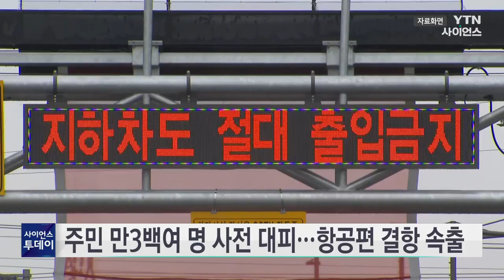주민 만3백여 명 사전 대피...항공편 결항 속출 / YTN 사이언스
태풍 '카눈' 상륙을 앞두고 경상·전남 등지 만3백여 명이 사전 대피했습니다.

중앙재난안전대책본부는 오늘(10일) 오전 6시 기준 11개 시도 79개 시군구에서 만373명이 일시 대피했다고 밝혔습니다.

지역별로 보면 경북이 6천여 명으로 가장 많고 경남, 전남, 부산 등 순입니다.

통제 지역은 점점 확대해 도로 389곳, 둔치 주차장 252곳, 하천 변 499곳, 해안가 166곳 등이 사전 통제됐습니다.

지리산 등 21개 국립공원의 613개 탐방로와 숲길 전 구간도 문이 닫힌 상태입니다.

비바람 영향으로 항공기 결항도 속출해 14개 공항 337편이 결항 됐습니다.

파도가 높아지고 바람이 세진 가운데 여객선 98개 항로 128척의 운항도 중단됐습니다.

철도는 오늘(10일) 첫차부터 고속열차 161회, 일반열차 247회의 운행이 중단됐습니다.